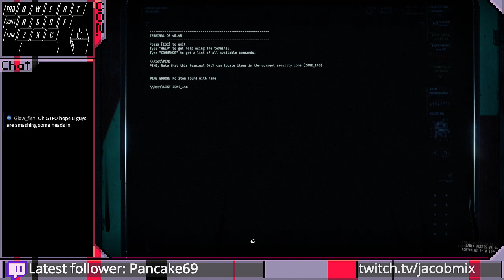Playing some GTFO (9)